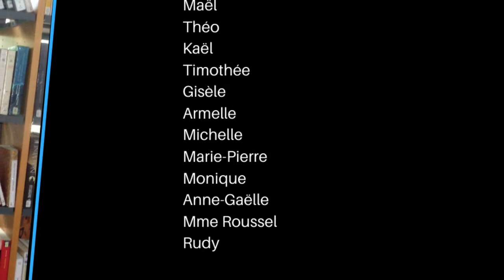Mise en carton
La médiathèque est fermée pour un mois pour cause de travaux : changement de sol et réaménagement des espaces. Grâce aux Chapellois qui nous ont aidées tous les documents désormais sont en carton.